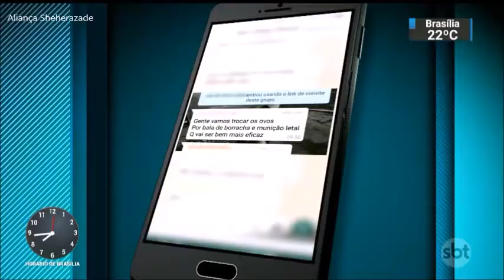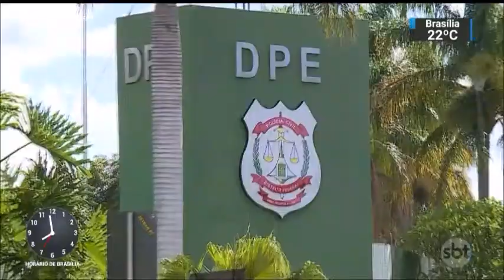SBT Brasil - 28 de Março de 2018 - Melhores Momentos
Confira os melhores momentos do SBT Brasil desta Quarta-Feira, 28 de Março de 2018, com Carlos Nascimento e Rachel Sheherazade.